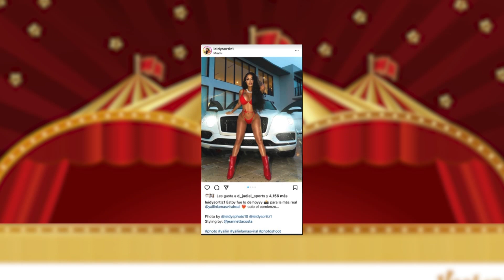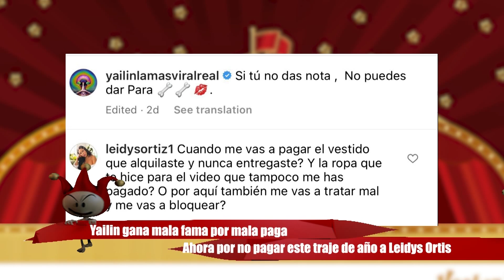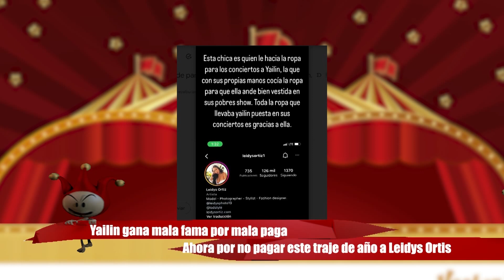Yailin MISERABLE por no pagar ropa. Diseñadora la expone por MALA PAGA